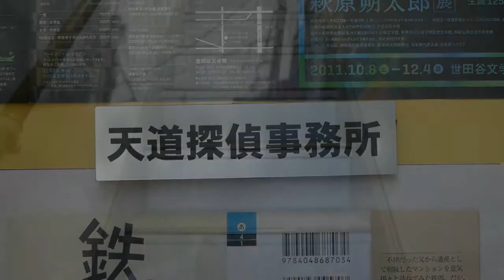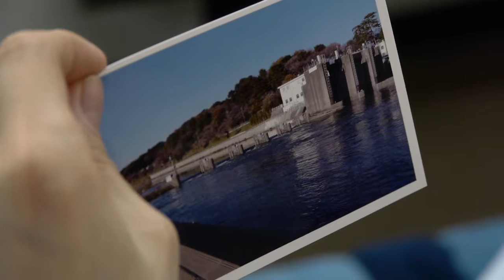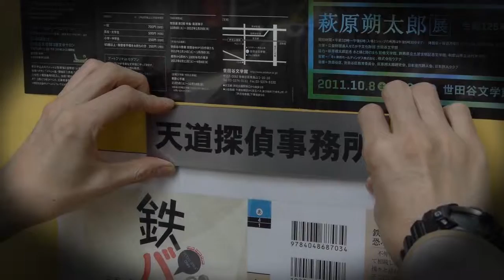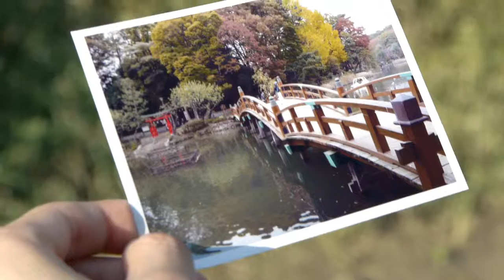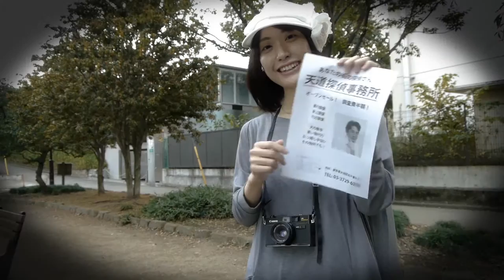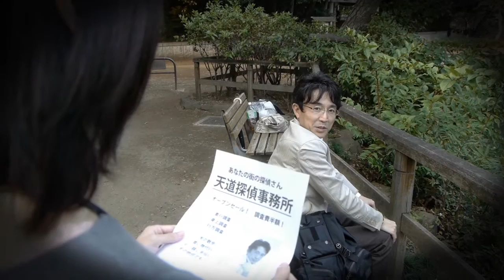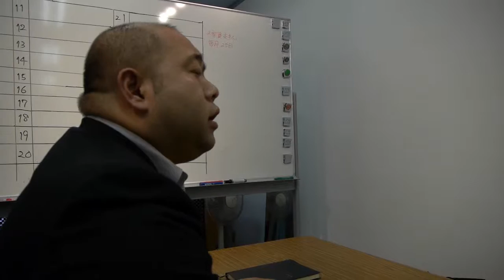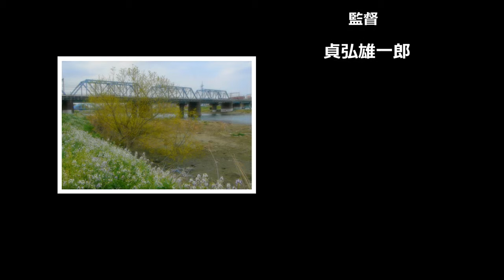夕暮れ探偵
個人制作ショートフィルムです。
「帽子を探してください」
探偵事務所に突然女性が現れる。
しかし、その女性は忽然と姿を消した。
しがない探偵と謎の依頼人との儚い出会いを描く、ファンタジック・ミステリー。